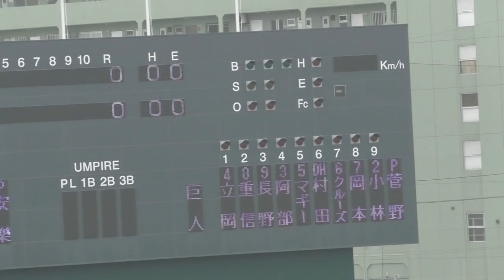【プロ野球】楽天 安楽 対巨人打線（立岡・重信・長野）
東北楽天ゴールデンイーグルスと読売ジャイアンツの練習試合のワンシーン。WBCを想定して一部WBC球を使用していたようです。私の気まぐれで、試合の一部しか撮影できていません。すみません。
ーーー
2月はプロ野球沖縄キャンプを中心にお送りするかもしれません。

2013年10月21日、

iPad3rd、iPadmini、
Canon iVIS miniなど。
★編集は　iMovie（iOS）。